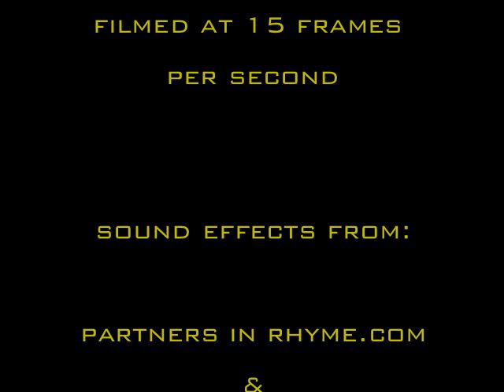lego power miners: a "miner" problem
heres the first animation i did in better quality and fps, enjoy! dug the miner suddenly realizes that only he and his friend ron our left in the mine, so he go's to ask ron about where they all our. but when dug go's missing two, ron starts to worrie and runs into a "miner" problem.